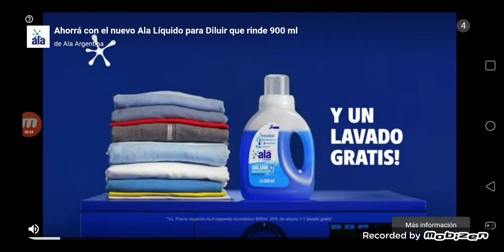stumble guys parte 1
aca estaremos divertamonos en un nuevo video y nuevo contenido!